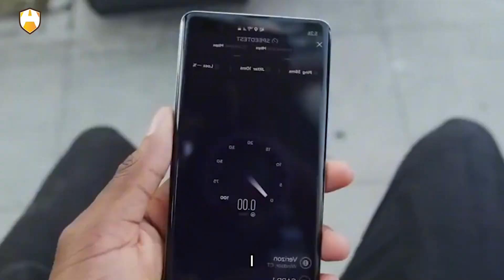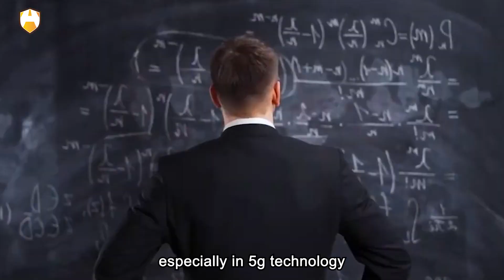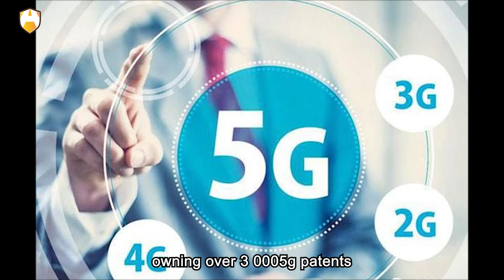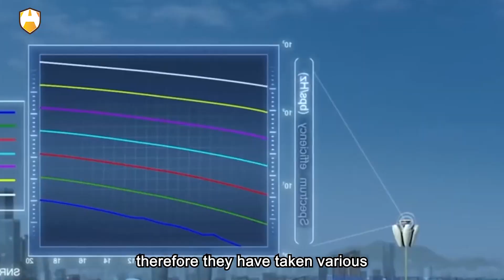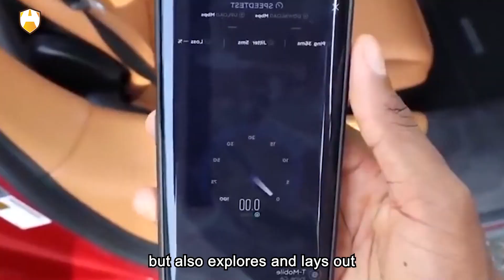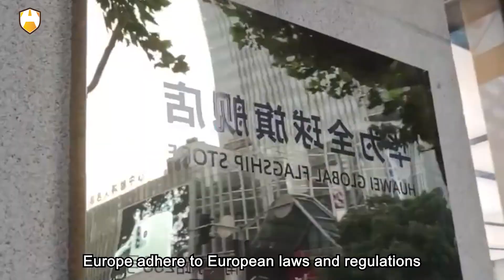We are not here in Europe to grab money; we are here to create value in Europe.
As Huawei's founder Ren Zhengfei said, "We are not here in Europe to grab money; we are here to create value in Europe."。As a leading company in China's 5G technology, Huawei faces unprecedented challenges and pressures in Europe, but at the same time, it demonstrates unwavering spirit and innovative capabilities.

5G technology is a hot topic in today's world, bringing enormous changes and opportunities to various industries. However, the conflicts and tensions between China and Europe and the United States in this technological race are intensifying. This video will analyze Huawei's challenges and breakthroughs in Europe and its impact on future communication technology from the following aspects.

I. The Rise of China's 5G Technology and the Reactions of Europe and the United States
From 1G to 4G, the standards and development of mobile communication technology have been dominated and controlled by European and American countries. China started relatively late in this field, but after decades of relentless efforts, it has gradually narrowed the gap with Europe and the United States, even surpassing them in some aspects. Especially in 5G technology, China has built the world's largest and most advanced 5G network, possessing rich 5G patents and technologies, providing strong support for the digital transformation of various industries.

In this process, Huawei has played a crucial role. Huawei is the largest telecommunications equipment supplier in China and the world's largest 5G equipment supplier. Huawei started investing in 5G research and development over a decade ago, with a cumulative investment exceeding $40 billion, owning over 3,000 5G patents, accounting for over 20% of the essential global 5G standard patents. Huawei's 5G equipment is not only technologically advanced with outstanding performance, but also reasonably priced, easy to install, and has gained favor from many countries and operators worldwide.

However, European and American countries are not optimistic about the rise of China's 5G technology. On the one hand, they are concerned about losing their dominant position in the field of communication, affecting their economic interests and political influence. Just like Qualcomm in the 3G and 4G eras, leveraging its patent advantage to collect high patent fees, promoting its own and the United States' development, they are unwilling to see Huawei play a similar role in the 5G era. On the other hand, they also worry that Huawei's 5G equipment will threaten their network security and information security, affecting their monitoring and surveillance capabilities. Therefore, they have taken various measures to try to hinder and suppress Huawei's 5G business in Europe, even pressuring their allies and other countries to ban or restrict the use of Huawei's 5G equipment.

II. Europe's Attitude and Policies Toward Huawei
Europe is Huawei's largest overseas market and an important competitive arena for 5G technology. Europe has many developed countries with huge communication needs and market potential, as well as many traditional communication equipment manufacturers such as Ericsson and Nokia. Europe's attitude and policies toward Huawei not only relate to Huawei's survival and development but also affect Europe's 5G progress and competitiveness.